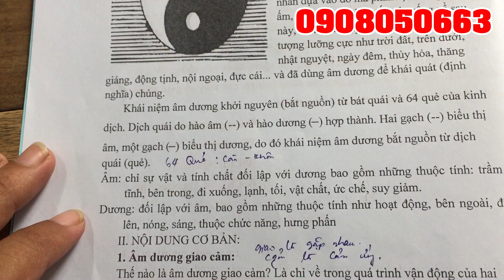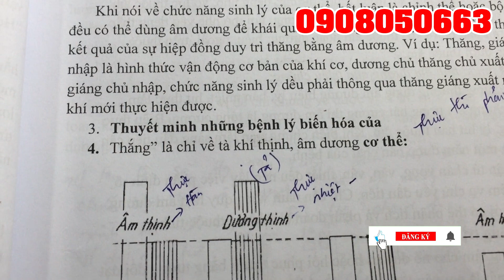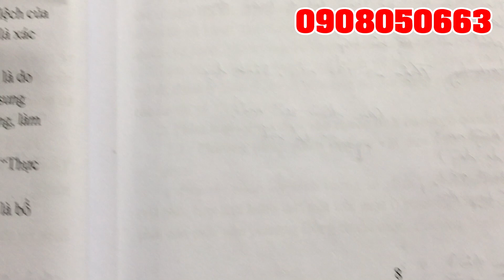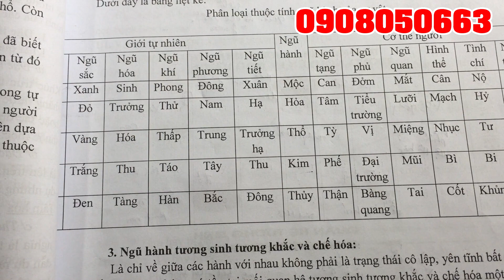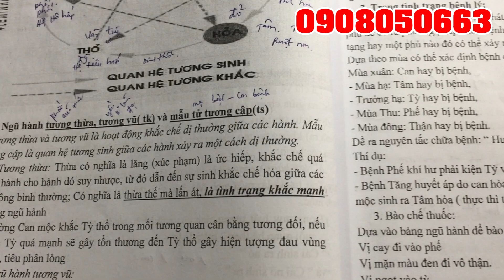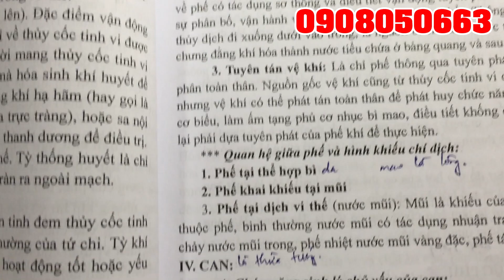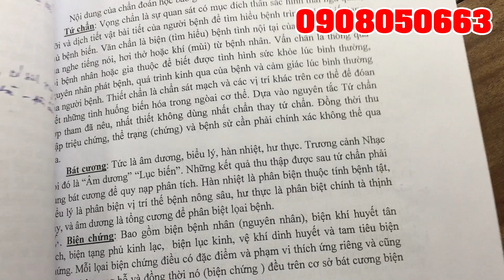Trị bệnh bằng học thuyết và củ ngải ít ai chia sẽ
Kênh thuốc quý việt nam luôn cập nhật những các loại cây thuốc, cây ngãi lạ để phục vụ mọi người, rất mong mọi người đăng ký kênh để theo dõi các video mới nhất.
# Thuốc quý VN